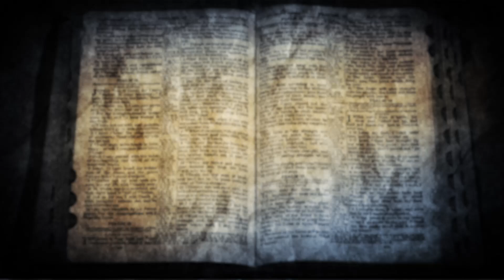Your Daily Bible QUESTion - October 2 - The Source?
"What is written in the Law?" - Luke 10:26.

When you think of it, Jesus only had the Old Testament, yet He was able to address all the issues of life and worship from that.